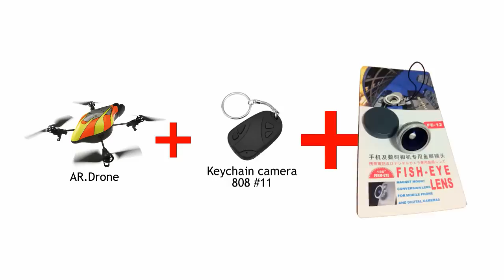AR.Drone meets christmas tree (testing 808 #11 + fisheye lens)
Notes:

The cheap and lightweight 808 #11 keychain camera is a perfect addition to AR.Drone! It has some drawbacks, though:

- Narrow view angle. That's why the extra fisheye lens.

- Poor light sensitivity (worse than the drone cameras). Not a big problem, unless you try to film a christmas tree at night! For this video the brightness has been boosted using the gamma filter and it is still too dark...

Edited in Cinelerra / Linux